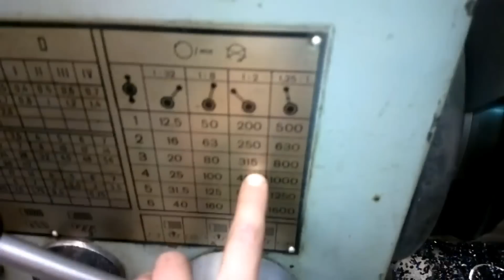School project - Shop press part 2 -Finished- Full HD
Everything exept the pump is 100% self planned&made.

Another thing less to do! For some reason some of the pics are in really bad quality..